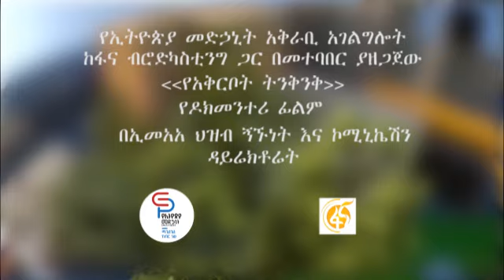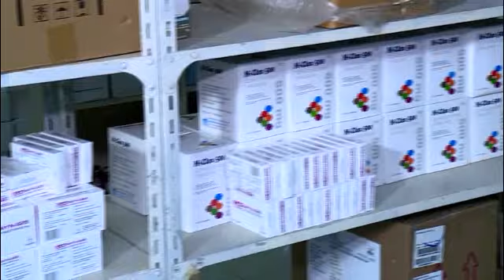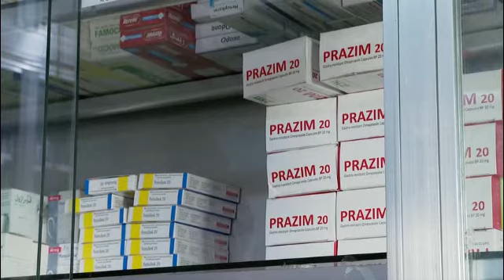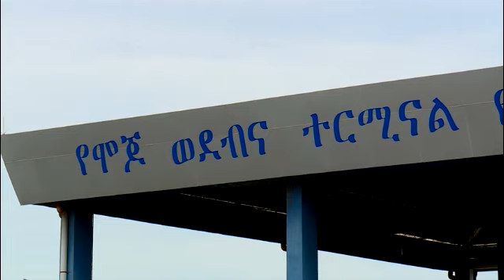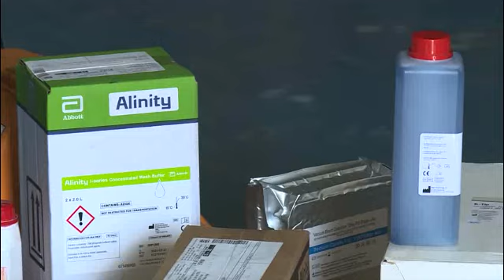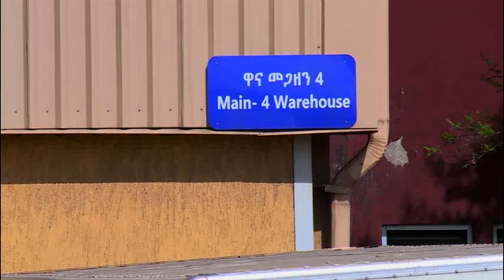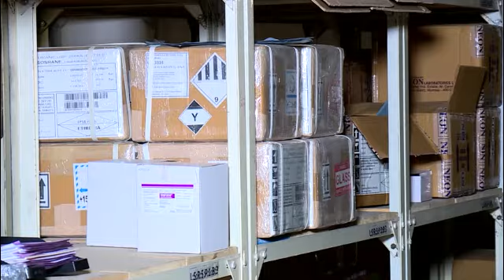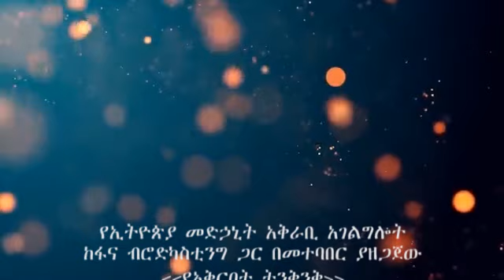የአቅርቦት ትንቅንቅ ዶክመንተሪ ፊልም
ክቡራን የዩቲዩብ የገፃችን ተከታታዮች
ከፋና ብሮድካስቲንግ ጋር በመተባበር የተዘጋጀው
የማየት እድሉን ያላላገኛችሁ በጠየቃችሁን መሰረት
በዩቲዩብ ገፃችን እንድትመለከቱ ሙሉ ዶክመንተሪው አስቀምጠንላችሃል